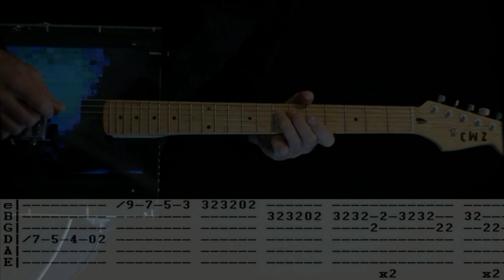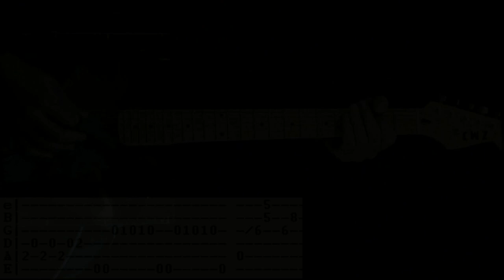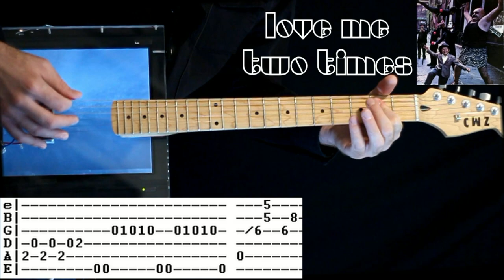TOP 10 Doors Songs List & Guitar Tab / Guitar Tutorial / Guitar Lesson